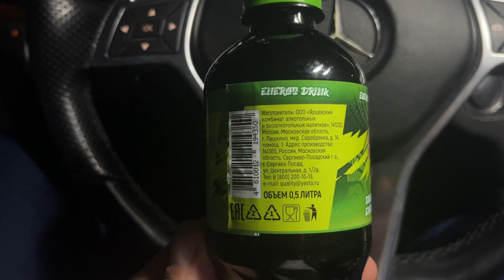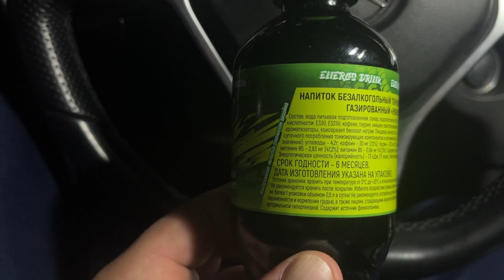START UP Energy Drink